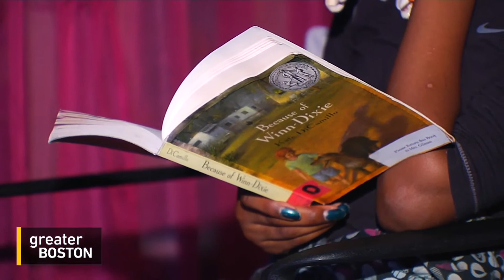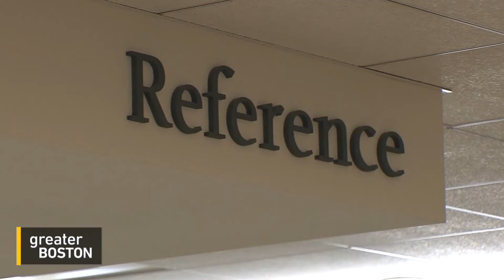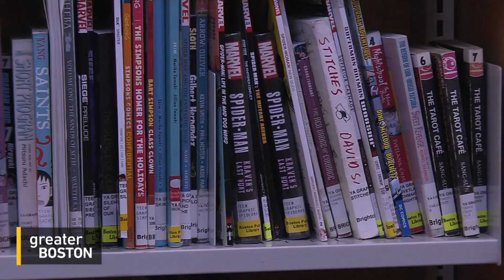A Surprising Number Of BPS Don't Have Functioning Libraries